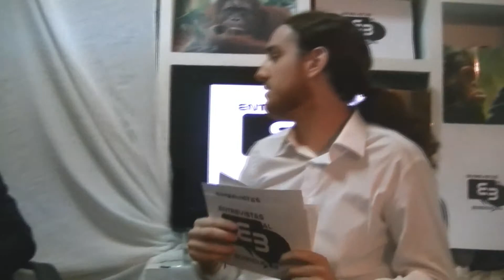Entrevistas Al Bondigueras - Johannes Bandurrio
¡Ábreme! (plis)

En el programa de hoy trataremos un tema de rabiosa actualidad, Morcilla ¿amigo o enemigo de la sociedad?.